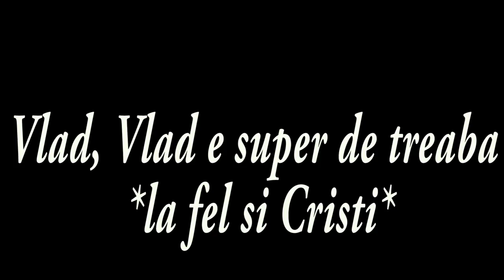AM INTRAT IN CASA LUI VLAD MUNTEANU !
❗️ Mersi pentru vizionare ❗️

🎮 ENEBA.com - o multime de jocuri pentru PS4, Xbox, PC !
🎮💲 OBTINE 1 EURO BONUS ENEBA! Intregistreaza-te aici

❗️ Nu uita sa te abonezi si sa activezi clopotelul pentru a fi notificat atunci cand postez un clip nou ❗️